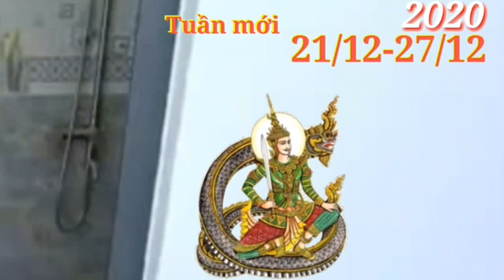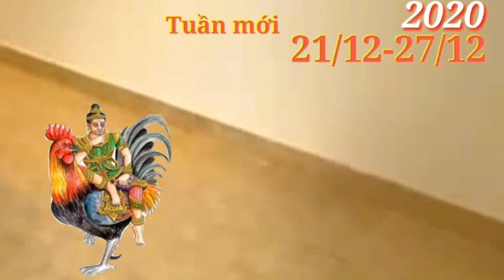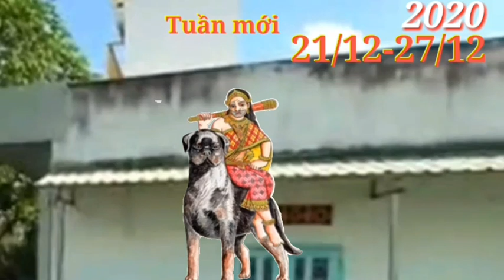☯Tử Vi Tuần Mới, Từ Ngày 21/12 đến 27/12 Của 12 Con Giáp, báo tin con giáp LỘC QUÁ TRỜI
HÔM NAY MINH ĐƯỜNG TỬ VI SẼ CHIA SẼ VỚI CÁC BẠN BÀI TỬ VI tuần mới của 12 con giáp dự báo những thay đổi trong tuần từ ngày 21/12 ĐẾN 27/12/2020 Dương Lịch, tức ngày 8/11 đến 14/11/2020 Âm Lịch, giúp bạn chủ động hơn trong mọi công việc.

1. Tử vi tuổi Tý, Tuần mới từ 21/12 đến 27/12/2020 cực chuẩn
1. Tử vi tuổi Tý từ ngày 21/12 đến 27/12/2020
Tử vi tuần mới của 12 con giáp từ ngày 21/12 đến 27/12/2020  cho thấy rằng tuổi Tý hãy thuận theo tình hình tình cảm hiện tại để tìm ra cách ứng xử với nửa kia sao cho phù hợp.
2. Tử vi tuổi Sửu, Tuần mới từ 21/12 đến 27/12/2020 cực chuẩn
2. Tử vi tuổi Sửu từ ngày 21/12 đến 27/12/2020
Tử vi phương Đông hàng tuần 12 con giáp cho thấy có một số điều khiến tuổi Sửu độc thân cảm thấy buồn và trống trải.
3. Tử vi tuổi Dần, Tuần mới từ 21/12 đến 27/12/2020 cực chuẩn
3. Tử vi tuổi Dần từ ngày 21/12 đến 27/12/2020
Tử vi hàng tuần của 12 con giáp dự báo tuổi Dần đã bỏ qua một vài thứ hết sức quan trọng. Đây cũng là thời gian mà con giáp này nhận được sự ủng hộ hết lòng của đồng nghiệp, bạn bè xung quanh
4. Tử vi tuổi Mão, Tuần mới từ 21/12 đến 27/12/2020 mới nhất
4. Tử vi tuổi Mão từ ngày 21/12 đến 27/12/2020
xem tử vi 12 con giáp, nếu cảm thấy buồn với những gì đang diễn ra với hiện tại, người tuổi Mão được quyền khóc mỗi khi nghĩ đến và cứ thoải mái về điều đó
5. Tử vi tuổi Thìn, Tuần mới từ 21/12 đến 27/12/2020 cực chuẩn
6. Tử vi tuổi Tị, Tuần mới từ 21/12 đến 27/12/2020 cực chuẩn
7. Tử vi tuổi Ngọ, Tuần mới từ 21/12 đến 27/12/2020 cực chuẩn
8. Tử vi tuổi Mùi, Tuần mới từ 21/12 đến 27/12/2020 mới nhất
9. Tử vi tuổi Thân, Tuần mới từ 21/12 đến 27/12/2020 cực chuẩn
10. Tử vi tuổi Dậu, Tuần mới từ 21/12 đến 27/12/2020 cực chuẩn
11. Tử vi tuổi Tuất, Tuần mới từ 21/12 đến 27/12/2020 cực chuẩn
12. Tử vi tuổi Hợi, Tuần mới từ 21/12 đến 27/12/2020 cực chuẩn